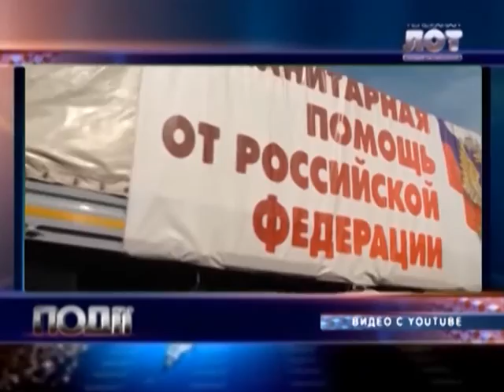МЧС России признало ЛНР и ДНР